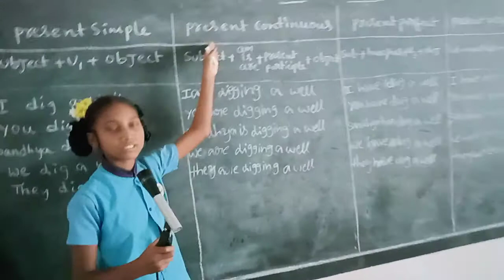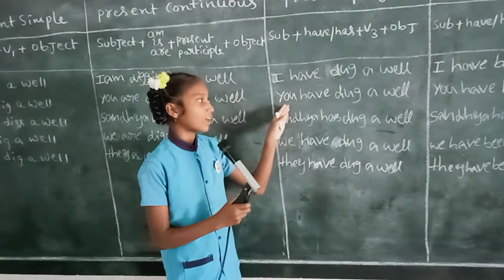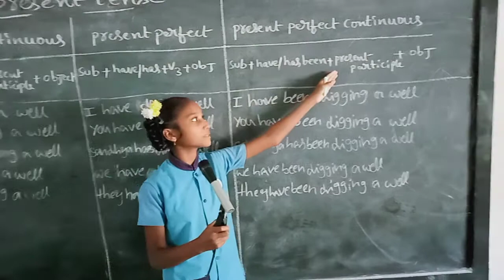Present tense... Simple, continuous, perfect, perfect continuous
8class Telugu medium student